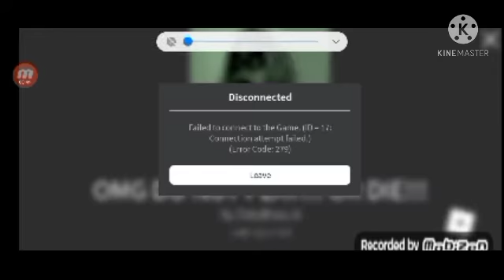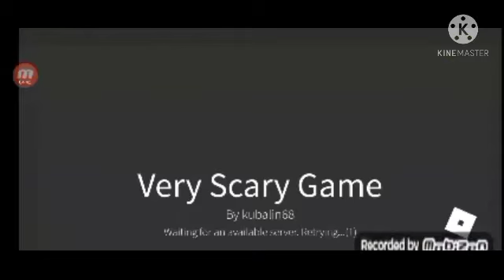jogo de "terror" no roblox 2: revelações